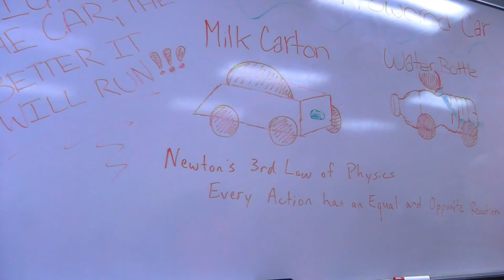Over 100 Girls Put STEM Skills into Practice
They're the young inventors and innovators on the 21st century. One-hundred and six girls ages 9 to 13 put their STEM skills to the test Saturday at the fifth Amazing Girls Science Conference at Norwalk Community College.
"Most of the jobs coming down the pike are going to be in STEM, science, technology, engineering and math and it's critical that we start preparing the girls now," said event organizer Cynthia Bernett.
The event's organizer, Cynthia Barnett, has worked with Norwalk Public Schools for over 30 years. After retiring 12 years ago, she continued to pursue her love for educating youth by hosting science conferences, robotics programs and coding classes through her non-profit organization, Saturday Academy.
"Girls are very important and we don't have a choice, we must get girls involved in science," said Barnett.
"I'm learning about color and light," said one student. "And I really like when we had to put the batteries in and it started spinning around, and when we had the classes and we had to look at the lights and they looked 3D."
"Today I learned that white is actually all the colors combined," said another.
The Amazing Girls Science Conference has been hosted with sponsors from Norwalk Community College, The Fund for Women and Girls and other local organizations. The conference included a discussion panel where girls had a chance to speak with professional women in the science and engineering field. Former students who helped proctor the classes tell us the conference allowed them to explore opportunities in the vast field of STEM.
"It helped me a lot with working with other people and I'm very shy," former conference student Liseth Zurita said.
"It has definitely opened my mind to different things we can do when we're older or even now to make an impact on our community," said former conference student Katrina Donofrio.
"There's a lot of boys in the field," said former conference student Tabitha Halupa. "And some girls are kind of let down by boys being dominant so when girls are introduced to science they might be interested and go into the field and bring girls up."